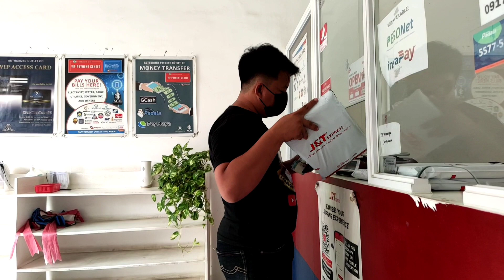SINO NGA BA SI LOKONG KUSINERO? CHOPPING BOARD GIVEAWAY BATCH 2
Guys heto na yung batch 2 ng Lokong Kusinero Chopping Board Giveaway. Bale 10pcs ang pinamigay natin dito kay Congrats sa lahat ng nanalo. Sa mga hindi pinalad baka sa susunod kayo na ang mapili ko.

Music credit (intro music)

🎵 Track Info:

Title: How it Began by Silent Partner
Genre and Mood: Pop + Bright